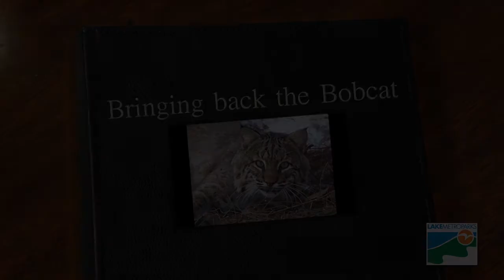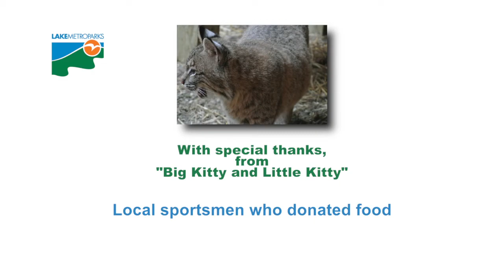Lake Metroparks "Bobcats"